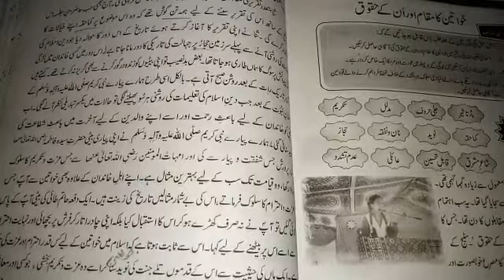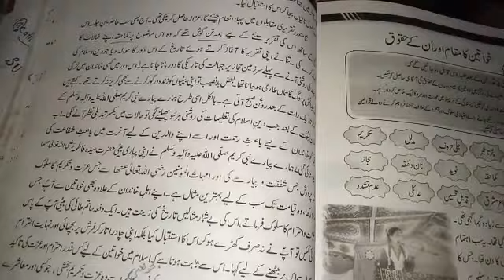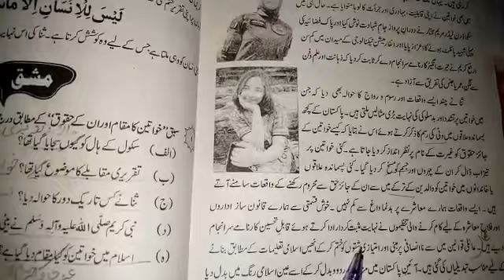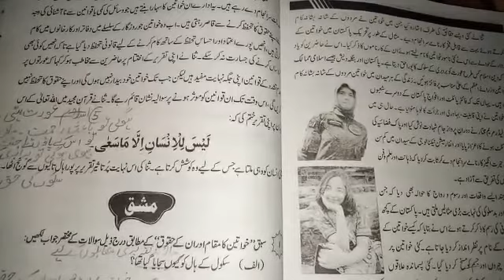Subject Urdu A... Class 8th... Khulasa and Markazi khayal....